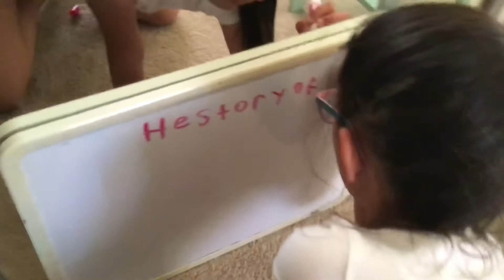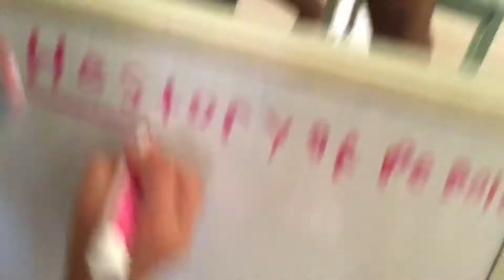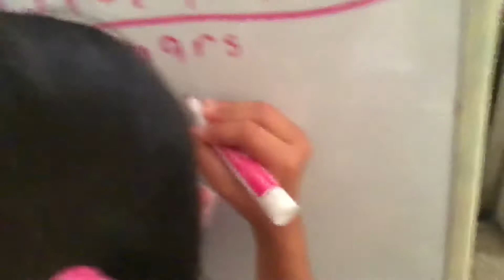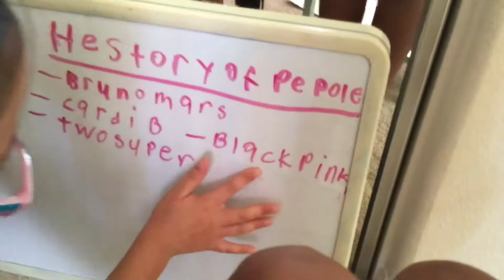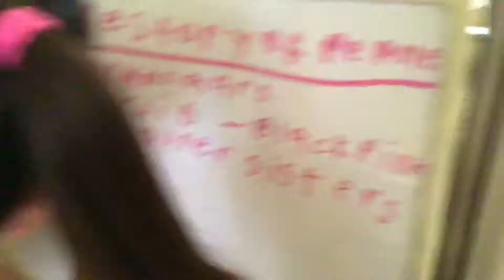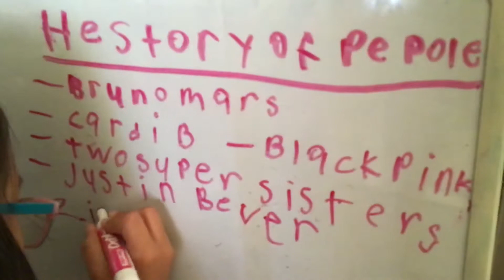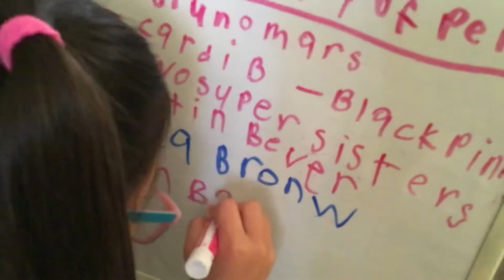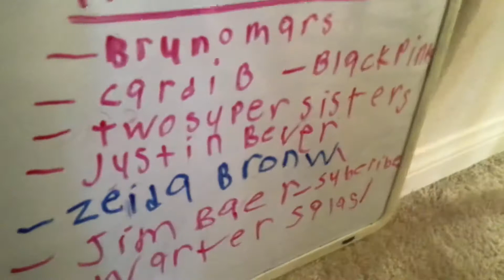History of people